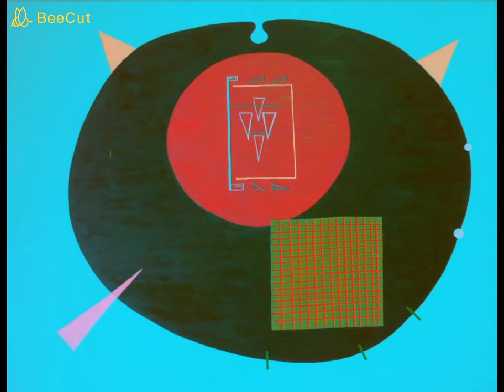Iain Munro - Melquiades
Iain Munro - Melquiades (1998)